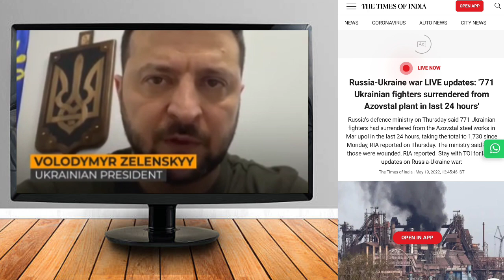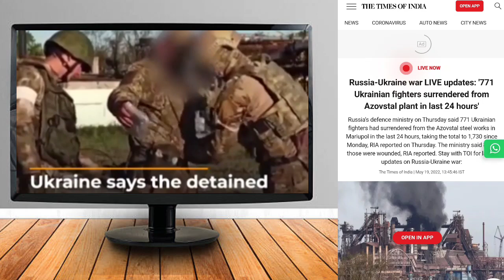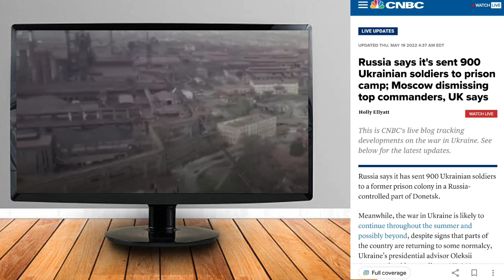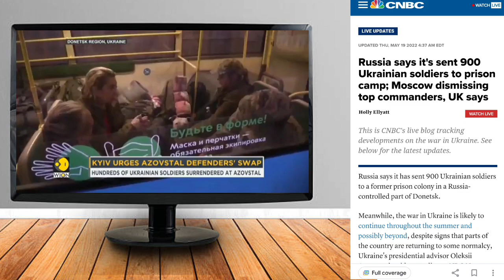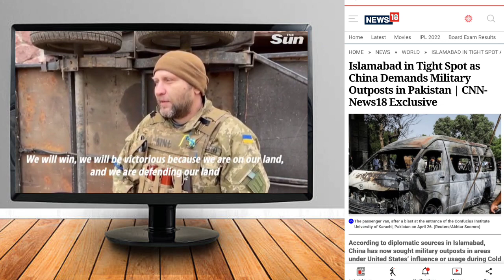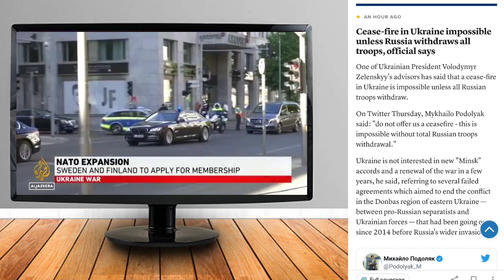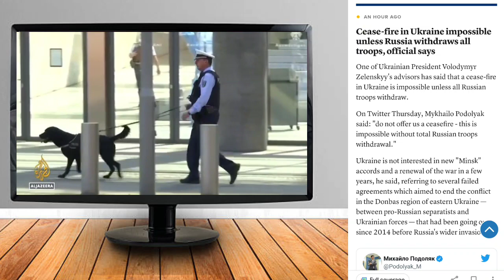Ukrainian soldiers Surrender mariha 1730 ll Bru tv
Ukrainian soldiers surrender mariha
Kaubru bai Ha manang ni khupo saye khnarimo video sei.
Ukrainian soldiers surrender